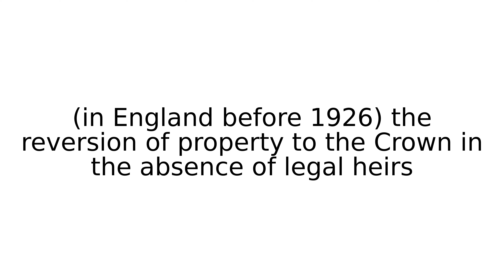escheat legal term terms english meaning meanings definition definitions